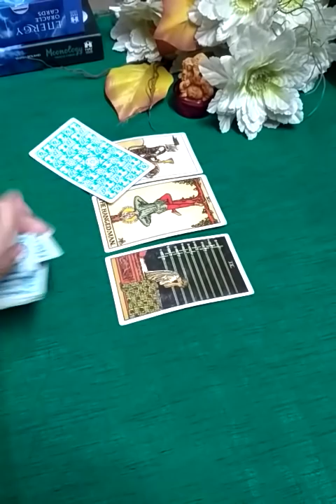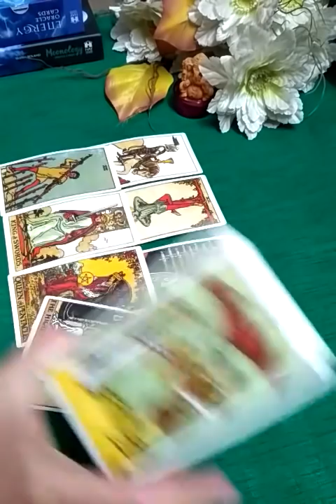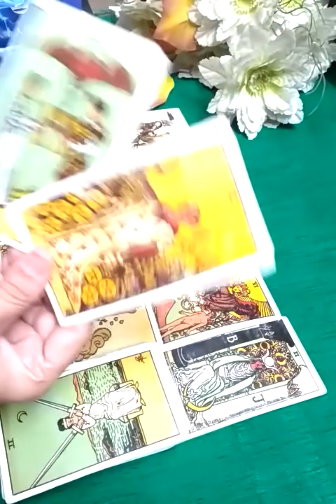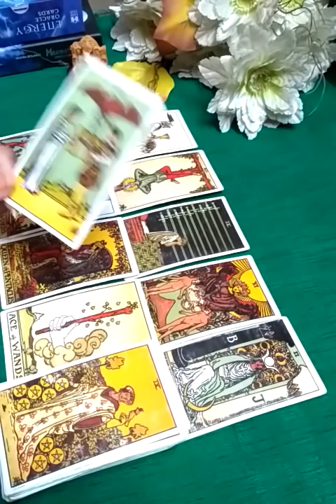❤️Quick Energy check ❤️️Unke thoughts and feelings. ❤️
Hi everyone

This is a general reading about Quick Energy check. IT may or may not resonate with everyone.